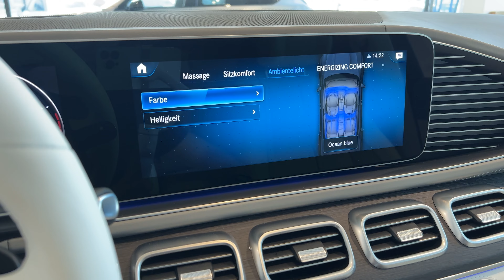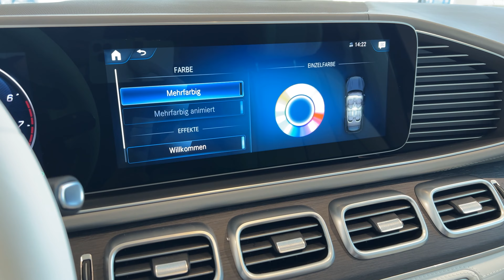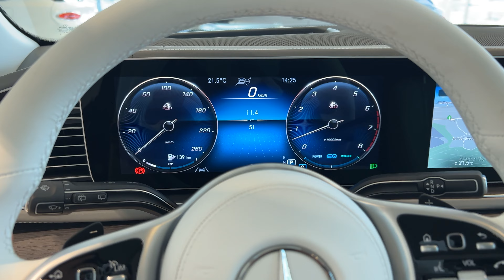2022 Mercedes GLS 600 Maybach Review - Detailed Walkaround